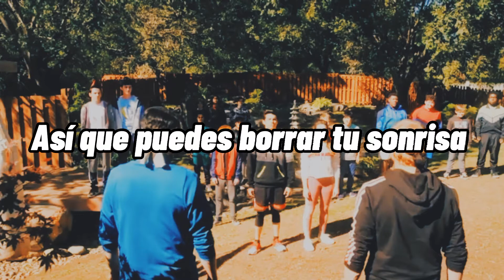Phil Collins - In The Air Tonight (subtitulos español)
Face Value